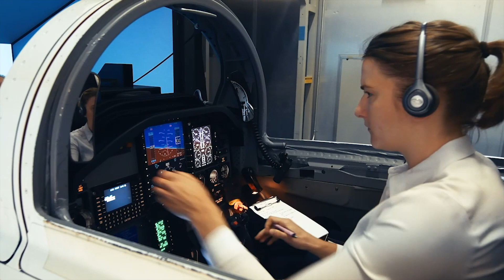Women's History Month: Melanie Saunders, Deputy Associate Administrator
“The more impossible it is, the more I like it.” Melanie Saunders likes solving complex problems — which is why she was perfect to negotiate the international agreements for the International Space Station. Celebrate WomensHistoryMonth and learn more about how “women are knit into everything that we do.”